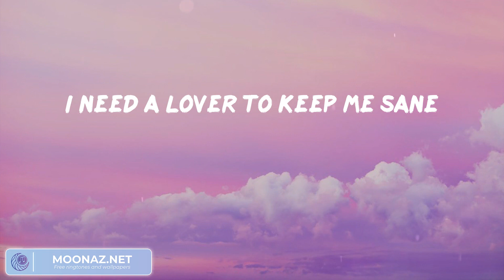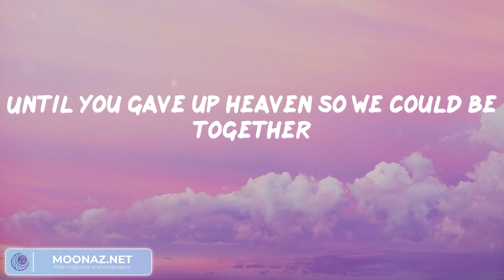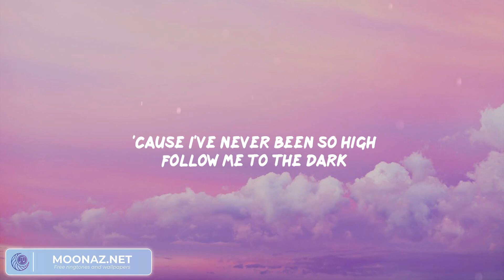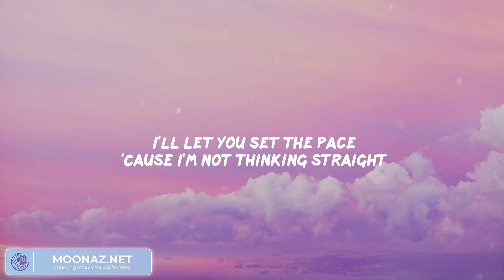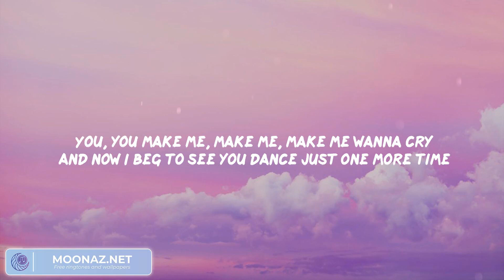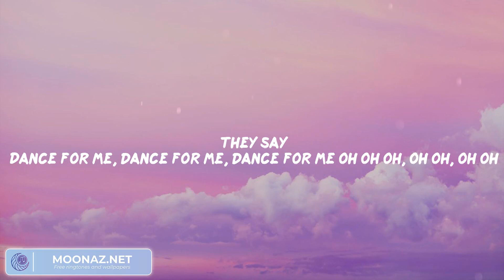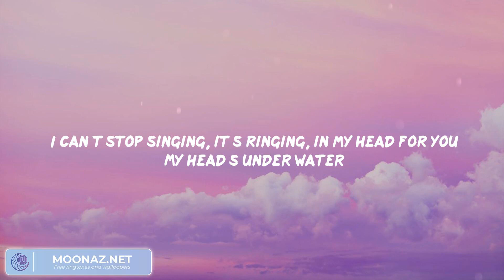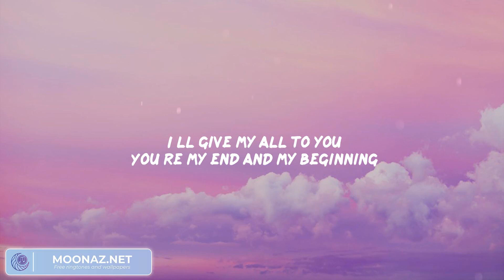Mix: Angel Baby (Lyrics) - Troye Sivan, Love Me Like You Do, Dance Monkey | Good Vibes